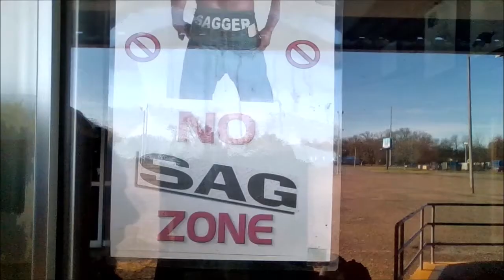Going On Adventures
Apirl9,2020